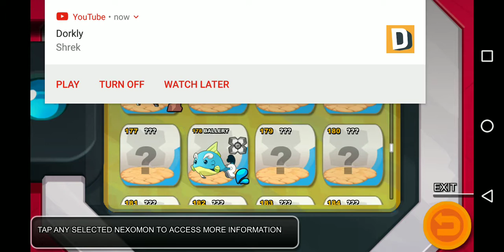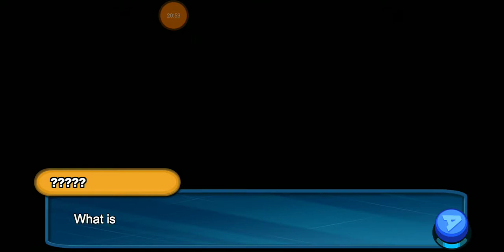Nexomon - This Poor Guy Is A Solo Team Rocket...